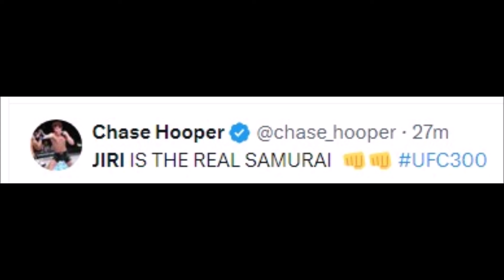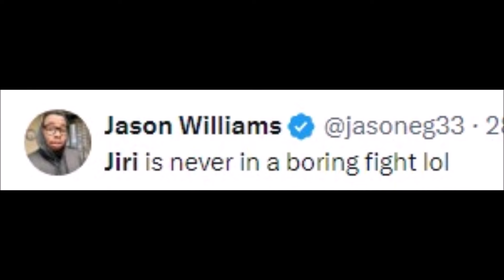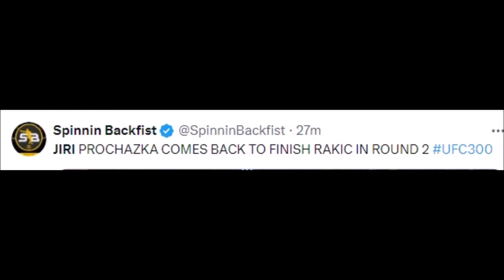FIGHTERS REACT TO JIRI PROCHAZKA BEING A SAMURAI | UFC 300 REACTIONS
Boxing Gloves

Mouth Guard

prochazka vs rakic
prochazka vs rakic prediction
jiri prochazka vs rakic
jiri prochazka vs rakic prediction
ufc 5 prochazka vs rakic
prochazka vs rakic promo
aleksandar rakic vs jiri prochazka
jiri prochazka vs aleksandar rakic prediction
ufc 300 rakic vs prochazka
rakic vs prochazka trailer
jiri prochazka vs aleksandar rakic
rakic vs oezdemir
rakic vs blachowicz face off
rakic vs prochazka ufc 300
volkan oezdemir vs rakic
prochazka vs teixeira
ufc jiri prochazka vs reyes
ufc jiri prochazka vs
jiri prochazka vs alex pereira
jiri vs rakic
ufc jiri prochazka vs jan blachowicz
ufc samurai prochazka
rakic vs oezdemir
vs jiri prochazka
rakic vs blachowicz
rakic vs oezdemir highlights
jan vs jiri ufc
ufc 300
arman tsarukyan ufc 300
adesanya ufc 300
aljamain sterling ufc 300
alex pereira vs tom aspinall ufc 300
ariel helwani ufc 300 main event
arman tsarukyan ufc 300 press conference
adesanya vs pereira 3 ufc 300
ufc 300 bets
ufc 300 bo nickal
ufc 300 best bets
ufc 300 betting predictions
ufc 300 bingo
ufc 300 bmf
ufc 300 brendan schaub
ufc 300 bisping
dana white ufc 300 main event
edwards vs chimaev ufc 300
edit ufc 300
leon edwards ufc 300
main event ufc 300
who will main event ufc 300